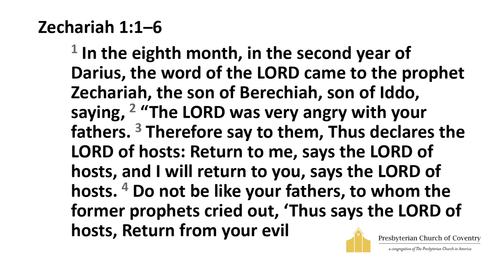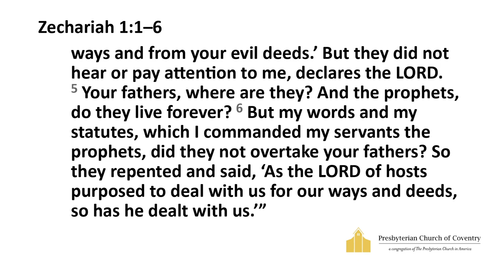Return to Me - Will Snyder (1/14/2024)